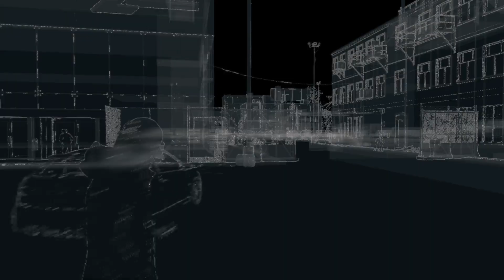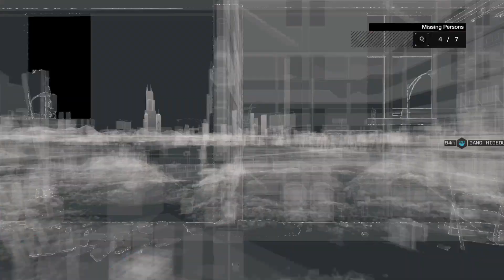WATCH_DOGS™_20231114154727